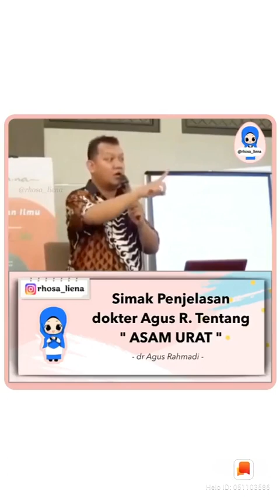Simak Penjelasan Dokter Agus R. tentang "Asam Urat"